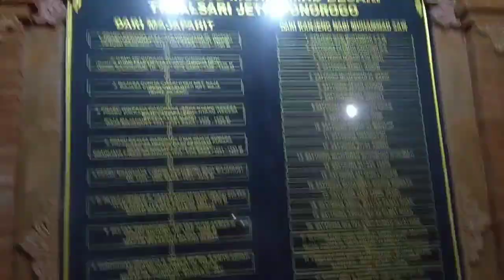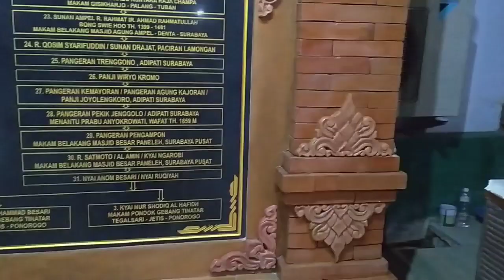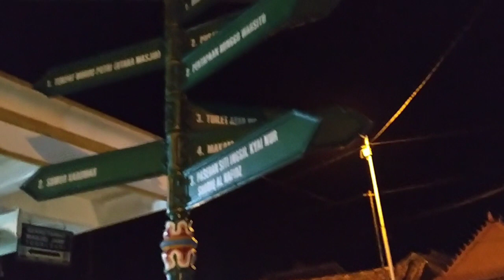PERTAMA KALI ZIAROH KE MAKAM KYAI AGENG MUHAMMAD BESARI PONOROGO..